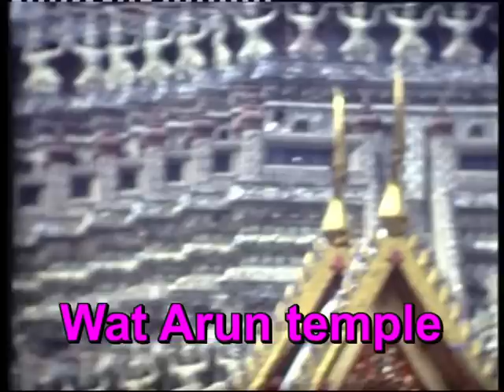Thailand, in and around Bangkok in 1978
Trips on the river, the King's palace, temples and the countryside were recorded on this old 8mm film.